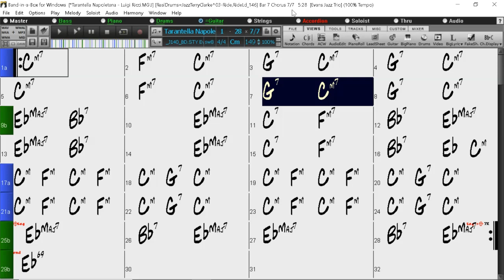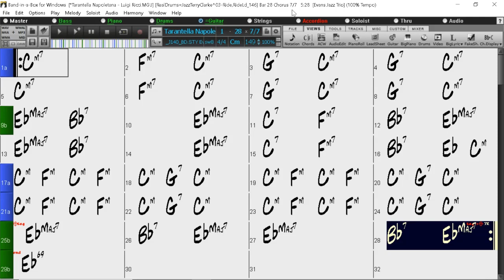BACKING TRACK - TARANTELLA NAPOLETANA (Luigi Ricci) (C minor) 149 BPM SWING